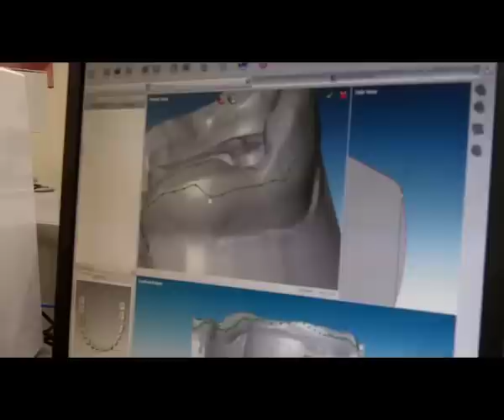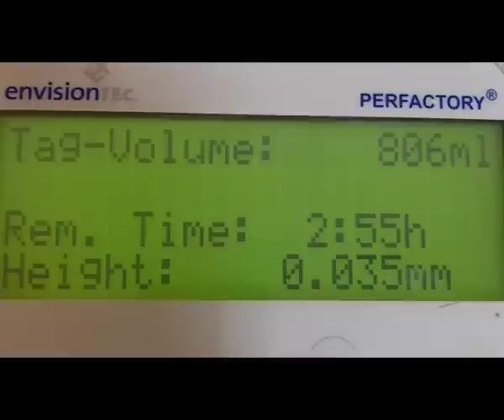Gold onlay on number 30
A damaged gold onlay is removed and a new onlay is fabricated at keating dental lab.